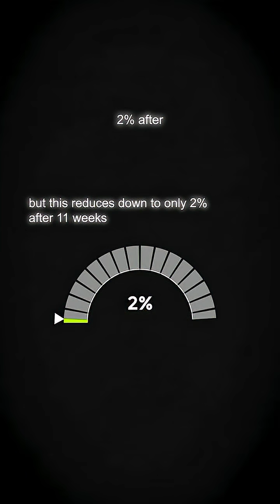Doctor Explains Can Ultrasound Miss Twins